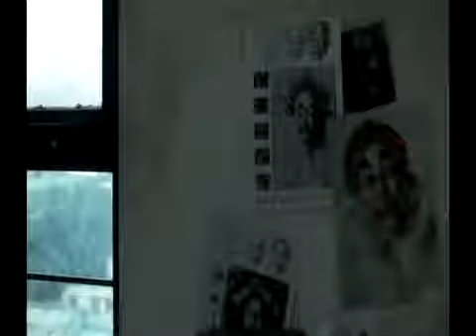Día de Campo, Universidad de Guadalajara.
Categoría: Ficción y Experimental. Xİ Festival y Muestra Nacional de TV y Video de las Instituciones de Educación Superior Entidad Productora: Universidad de Guadalajara Guión, dirección.

Maestro Carlos Ramiro Ruiz Moreno. Jefe del Departamento de Disciplinas afines al Derecho. Universidad de Guadalajara. Breve explicación sobre la Licenciatura en Derecho, su objeto de estudio,.